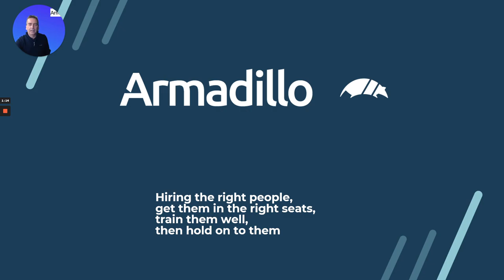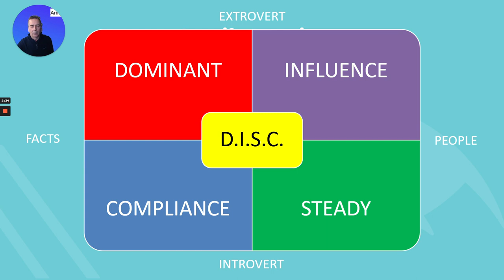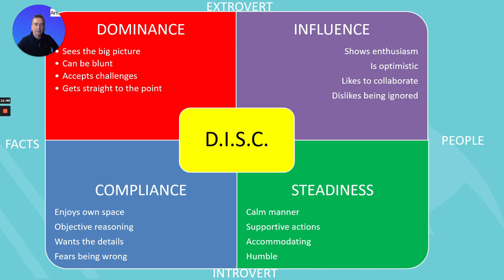DISC behaviour profiling - part of the Armadillo Wellness programme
A brief 12 minute introduction to traditional DiSC behaviour profiling